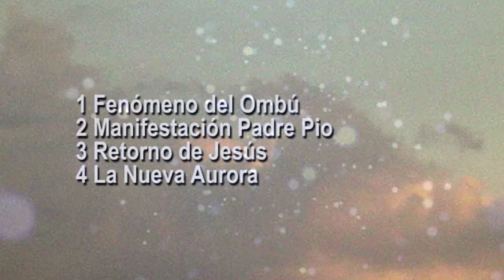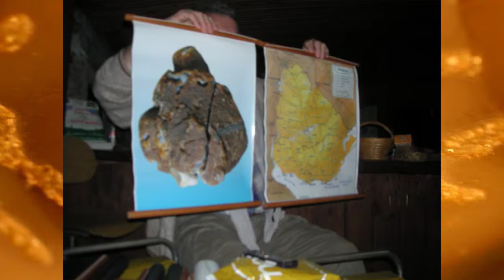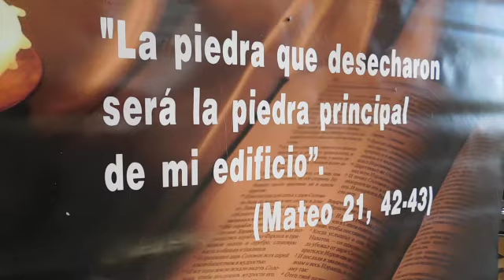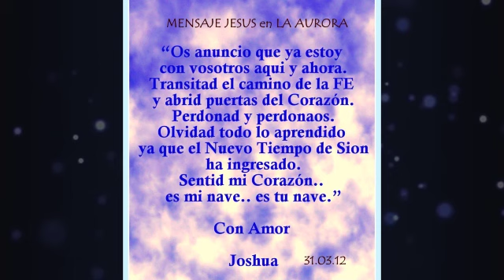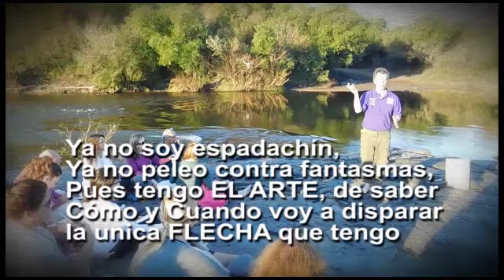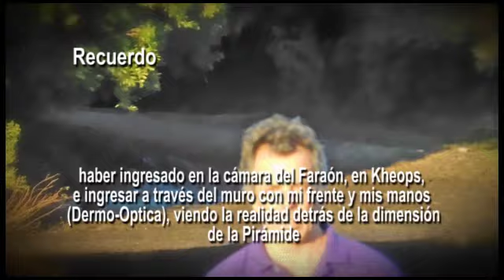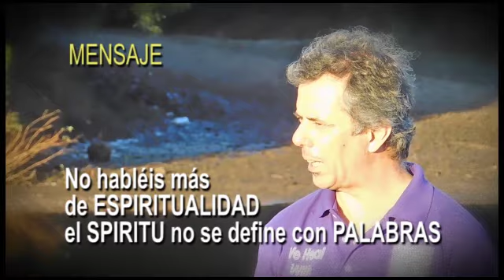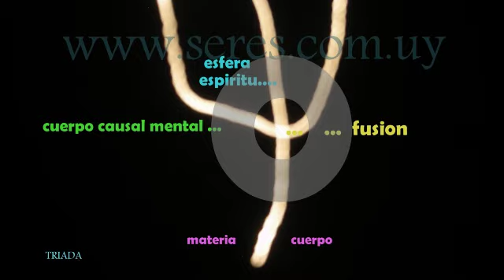LA NUEVA AURORA Cecilia Agretti Cyro Etcheverry Prog Radio Cruce de Caminos 07 07 2021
LA NUEVA AURORA un fenómeno que se expande desde el Sur de America hacia un nuevo Planeta que nace.  AMMA.